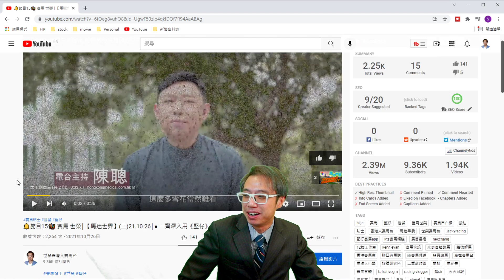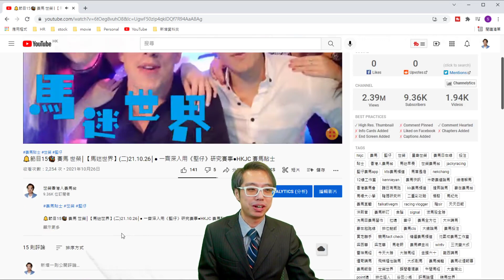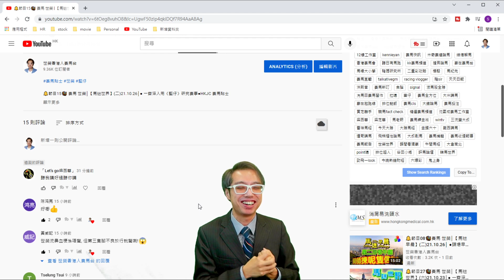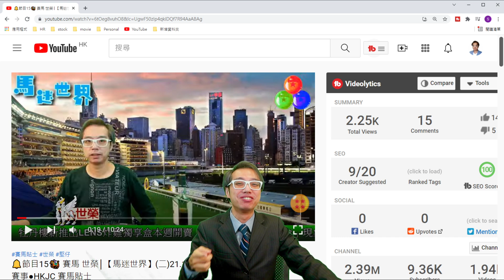🏇唔通有網上講馬嘅人戶口被駭客入侵！？😱大家快啲留言話我知點答好，最多lｉｋｅ嗰個贏！齊來發揮創作力量同幻想😆